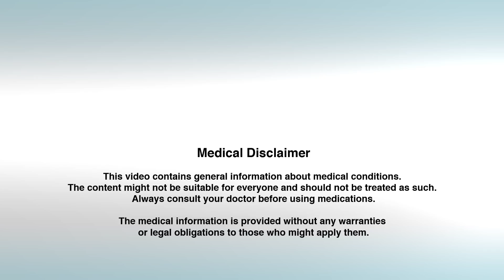Alyaa Gad - My Child Hits Me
My Child Hits Me

Sometimes our children show hostile actions that make us angry at them. And we might reflexively reply in a similar hostile manner. This is a very bad idea. When your child is being aggressive you are required to stop the hostility in a peaceful manner, because you must understand that he’s not able to express himself. Your child is probably frustrated, and this is the only way to get your attention. Especially for children who are not yet able to speak.

I’m going to suggest how to respond peacefully to your child’s aggression in three different scenarios, in order to stop the action without ever hitting your child. In the three cases of hitting, biting and hair pulling, you’ll be able to stop your child in the ways that I’m going to show you right now.

Imagine that your child is rushing towards you trying to hit you. What are you going to do is this: You will receive his lower arms into your hands, stop his motion this way holding them up high while talking to him and saying that he cannot hit Mum or Dad or anyone because it’s not friendly. Keep holding the arms up high while applying little pressure. What will happen is that he will get tired as his arms are now slightly aching, and gradually he will stop hitting you. If you do that every time he tries to hit you or his siblings, by simply holding his arms like this, saying that he “cannot hit your mom or dad, or your brother or sister” – gentle without yelling – and eventually he will know that every time he hits someone this will happen. In the end he will stop hitting others.

The second scenario: If your child tries to bite you, what will you do then? Press with two fingers between his jaws on the muscle that he’s using to bite. It will make him open his mouth and you can get your finger out.

The third scenario is when your child tries to pull out your hair. What you should do is to move his hand closer to you, so that you feel less pain, then press with your thumb in the middle of the back of his hand. His hand will hurt him very slightly and his grip will loosen and he won’t be able to pull hard. Then you’ll be able to set your hair free.

Every time he tries to show any of these aggressive behaviours, and if he will find the same consistent reactions from you, then he will eventually stop, and you won’t be hurting his feelings by hitting him back or insulting him. And so you’ll be able to maintain a good relationship with your child.